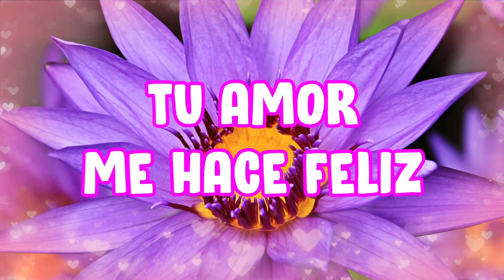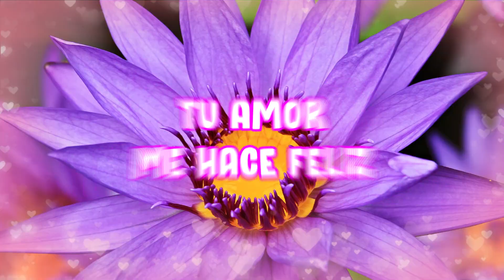POEMAS CORTOS DE AMOR Para mi amada Dios te bendiga